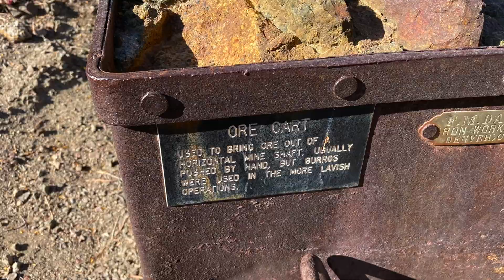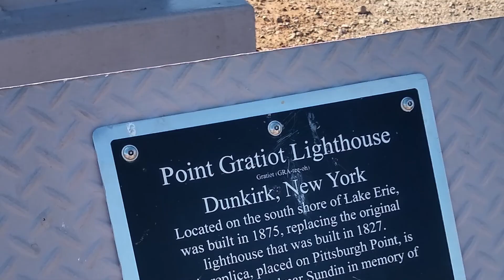Buckskin Mountain State Park: Arizona's Beachfront Camping!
Buckskin Mountain State park is a full service recreational facility that lies on the Arizona side of the scenic Colorado River near Parker, Arizona. This park provides both RV camping as well as hiking and water fun adventure. I also have included a few additional side or day trips that can all be done while staying at the park.